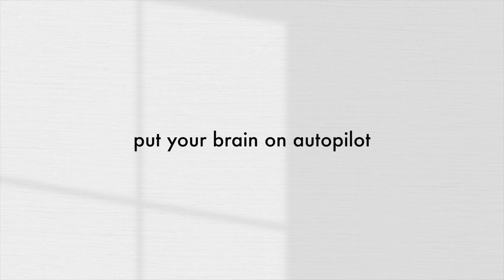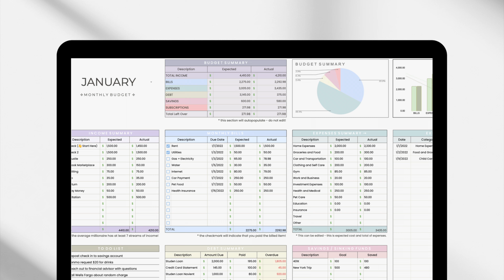3 ways to create routines and habits (for success) | Naturally Negeen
The key to success is having a system in place to get all of your work done (but also rewarding yourself as well). In this video, I share with you ways on building and maintaining a healthy ritual and routine. This will really help you with being a workaholic, task fatigue, and elevating your lifestyle. Let's implement a healthy structure to our day 😌

❐ Naturally Shop My Favorites ❐
Sony Camera ➩
Vlogging Lens
Everything I Use For Coffee ➩
All of my Cooking Products I Love ➩

❐  FAQ (Naturally) Negeen ❐
➩ How Do You Pronounce Your Name? Neg (like Meg) - EEN (like Queen)
➩ What Is Your Ethnicity? Iranian / Persian
➩ Do You Edit Your Own Videos? What do you use to edit? YES. Final Cut Pro X
➩ What’s Your Favorite Food? Sush, all day every day (if i could).

✩ What Is Naturally Negeen YouTube Channel About ✩
I wanted to create a channel where I could be 100% honest while giving relatable advice to my viewers. On this channel, I talk about topics such as moving into your first apartment, being your true authentic self, how to be confident, how to cook for one, decorating your home, and so much more! I’d love for you to join the community.

Video Title: How to Create Routines + Healthy Habits (for success) | Naturally Negeen

Love you, thank you for being here 🤍